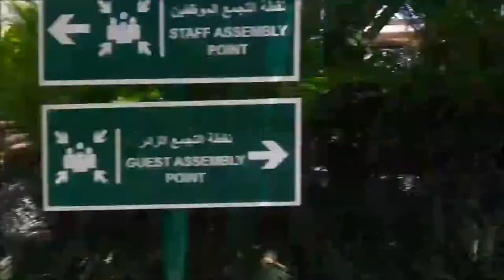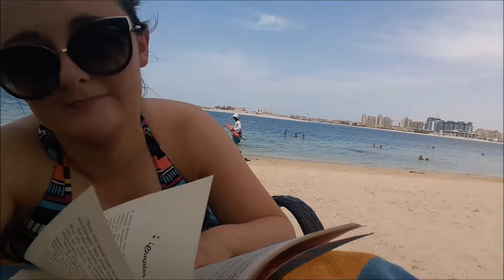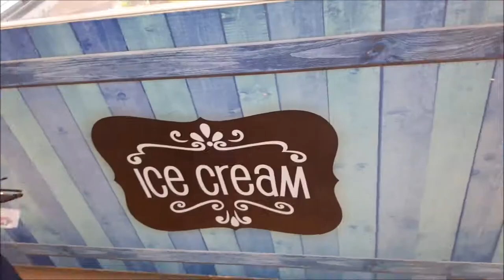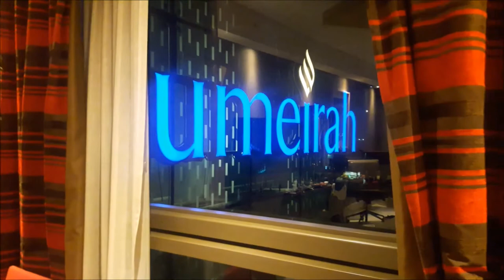Dubai day 4/ Private beach, sunburn and room service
Lesson of the day: reapply your suscreen

If you found this aPEELing click those buttons